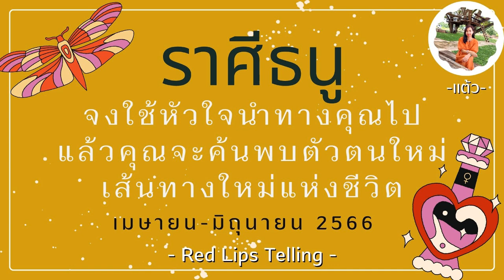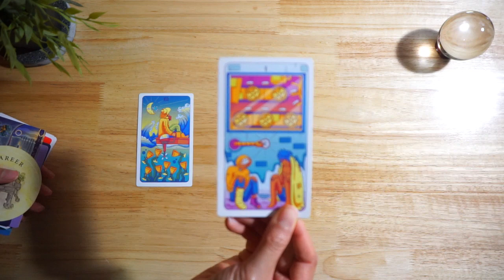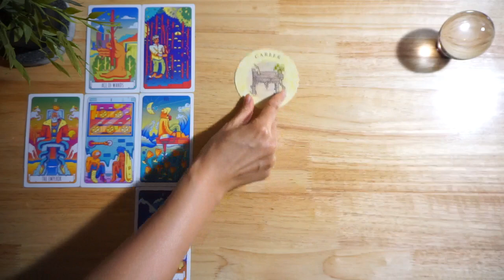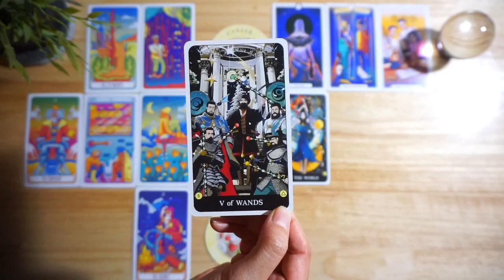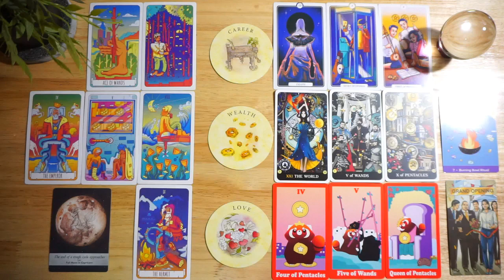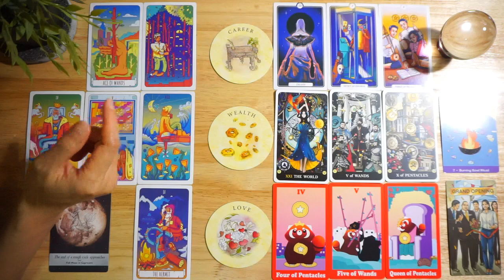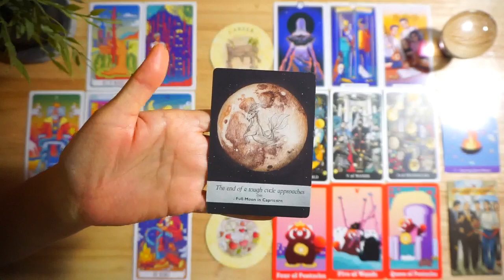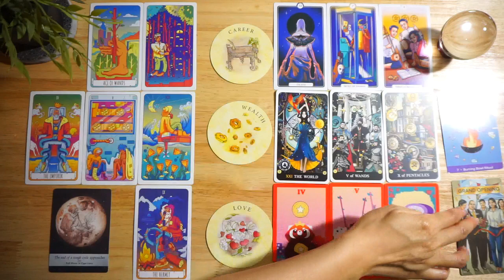ราศีธนู : จงใช้หัวใจนำทางคุณไป แล้วคุณจะค้นพบตัวตนใหม่ เส้นทางใหม่แห่งชีวิต [ เม.ย.-มิ.ย. 66 ]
+++ สำรับไพ่ทั้งหมดที่ใช้ในคลิปนี้ 8 Deck +++

- การ์ดที่ใช้แต่ละราศี The Art of Adventure Tarot

- การ์ดที่ใช้แต่ละราศี AI the tarot

- การ์ดที่ใช้แต่ละราศี Time Universe Tarot
ขอบคุณ คุณเอกณัฏฐ์ เธียรเศรษฐกุล ด้วยนะคะ

- การ์ดที่ใช้แต่ละราศี Wake me up tarot

- การ์ดที่ใช้แต่ละราศี ไพ่ออราเคิล โชคดี มีสุข

- การ์ดที่ใช้แต่ละราศี The Sacred Self Care

- การ์ดที่ใช้แต่ละราศี Moonology oracle cards

- การ์ดที่ใช้ระบุหัวข้อ คือ ไพ่ใบชา

ดวง 12 ราศี ไตรมาสที่ 2 ของปี 2566
คลิปนี้สำหรับชาวลัคนาราศีธนูค่ะ
สำหรับการดูดวงประจำราศี
ซึ่งแต้วทำเป็นดวงราย 3 เดือน เช่นเคย
ประจำเดือนเมษายน - มิถุนายน 2566
แต้วขออวยพรให้ทุกลัคนาราศี
มีแต่ความสุข ความเจริญรุ่งเรือง
สุขภาพแข็งแรง มีชีวิตสดใส
มีแต่สิ่งดีๆเข้ามาในชีวิตนะคะ
ไปฟังคำทำนายกันได้เลยค่า

แต้วจะไม่ได้กำหนดว่าต้องดูในแบบวันที่
ตามโหราศาสตร์ไทยหรือตะวันตกนะคะ
คุณสามารถดูคลิปราศีตามความเชื่อในแบบของคุณได้เลยค่ะ
หวังว่าคลิปนี้จะพอเป็นแนวทางและกำลังใจให้คุณได้นะคะ

- ราศีตามแบบโหราศาสตร์ตะวันตก -

ราศีเมษ ♓  (Aires ธาตุไฟ)                22 มี.ค. - 21 เม.ย.
ราศีพฤษภ ♉ (Taurus ธาตุดิน)         22 เม.ย. - 21 พ.ค
ราศีเมถุน ♊ (Gemini ธาตุลม)           22 พ.ค. - 21 มิ.ย.
ราศีกรกฏ ♋ (Cancer ธาตุน้ำ)           22 มิ.ย. - 21 ก.ค.
ราศีสิงห์ ♌ (Leo ธาตุไฟ)                   22 ก.ค. - 21 ส.ค.
ราศีกันย์ ♍ (Virgo ธาตุดิน)               22 ส.ค. - 21 ก.ย.
ราศีตุลย์ ♎ (Libra ธาตุลม)                22 ก.ย. - 21 ต.ค.
ราศีพิจิก♏ (Scorpio ธาตุน้ำ)            22 ต.ค. - 21 พ.ย.
ราศีธนู ♐ (Sagittarius ธาตุไฟ)         22 พ.ย. - 21 ธ.ค.
ราศีมังกร♑ (Capricorn ธาตุดิน)       22 ธ.ค. - 21 ม.ค.
ราศีกุมภ์♒ (Aquarius ธาตุลม)          22 ม.ค. - 18 ก.พ.
ราศีมีน ♓ (Pisces ธาตุน้ำ)                 19 ก.พ. - 21 มี.ค.

- ราศีตามแบบโหราศาสตร์ไทย -

ราศีกรกฏ ♋                                       15 ก.ค. - 16 ส.ค.